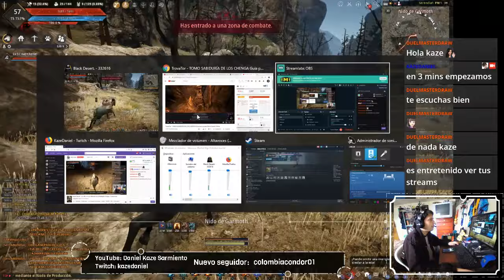Black Desert - Un rato con las misiones de la Mitología Chenga | Videojuegando